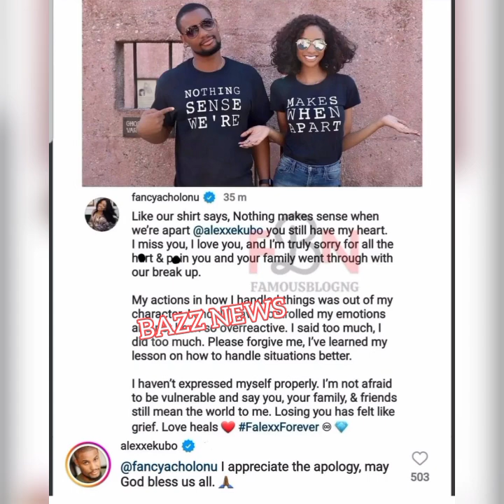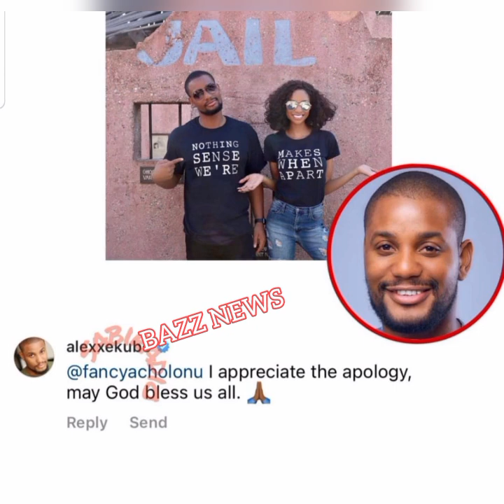Breaking~ Mission Accomplished As ALEX EKUBO React To FANCY ACHOLONU Expôśe On IG